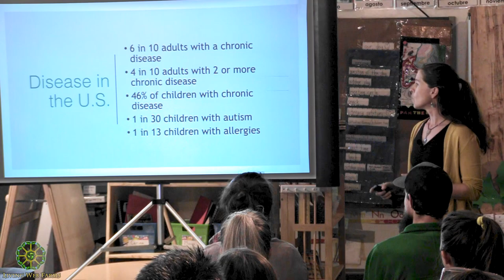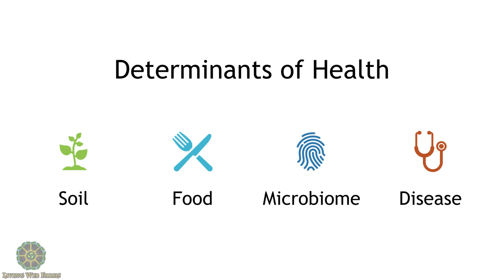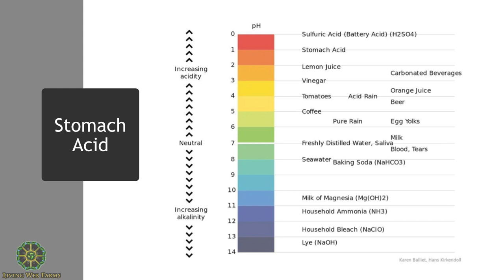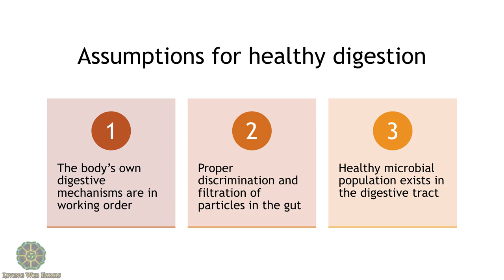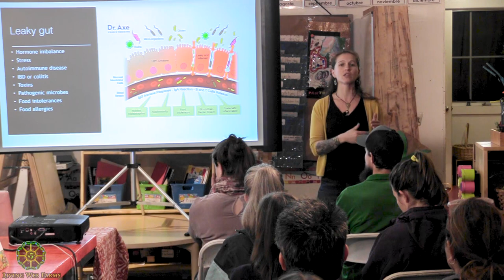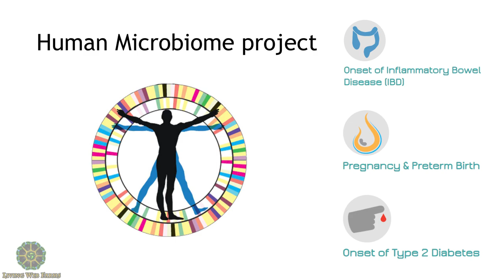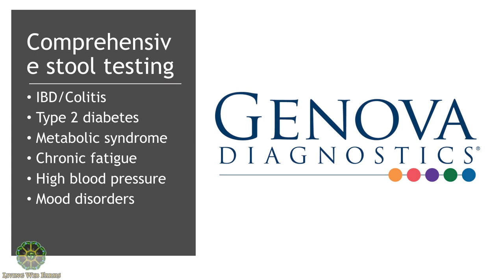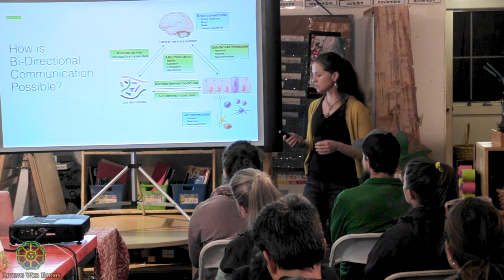Belly Biochemistry with Leah Webb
Our bodies are designed to rely on our own physiological biochemistry paired with the intricate action of bacteria and other microbiota to support digestion and immunity. Join Leah Webb, of Deep Rooted Wellness, and the author of "The Grain Free, Dairy Free, Sugar Free Family Cookbook" as she explains the ins and outs of digestion in an easy-to-understand approach, and sheds light on the relationship between immunity, disease, microbiota, and diet. There are a number of factors that can interfere with healthy digestion, and Leah will provide insight as to what those factors are, including dietary strategies to better support immunity. Particular emphasis will be placed on how avoidance of conventionally grown grains and sugar can support a healthy digestive system, thus a healthy immune response. She’ll also discuss the ways in which the gut is connected to the brain, which directly impacts our emotions, physiological responses, and ability to feel our best.